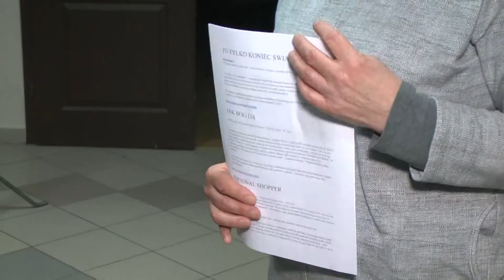Wieczory filmowe w Tarnowie Opolskim